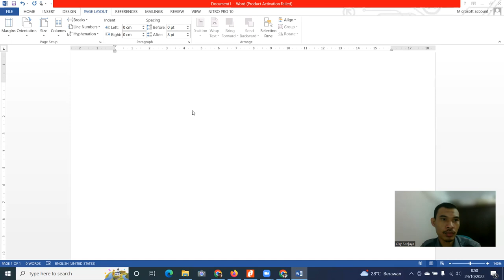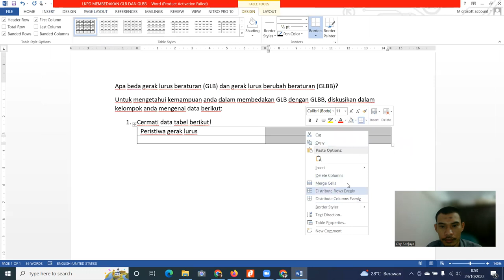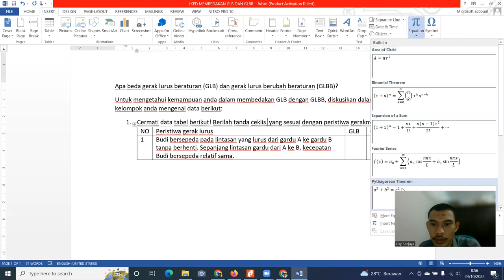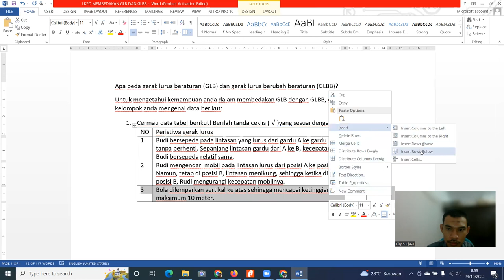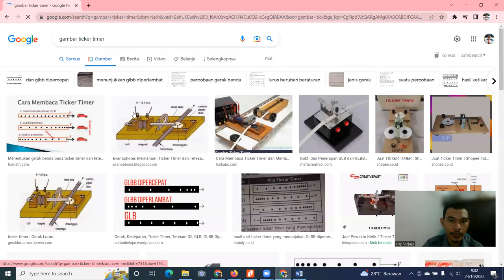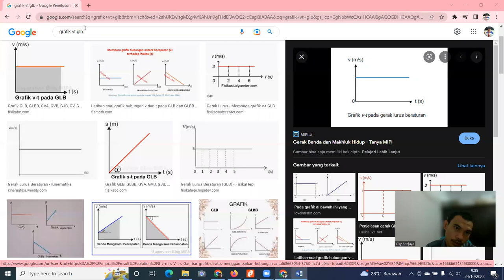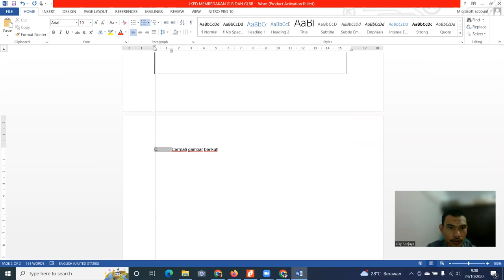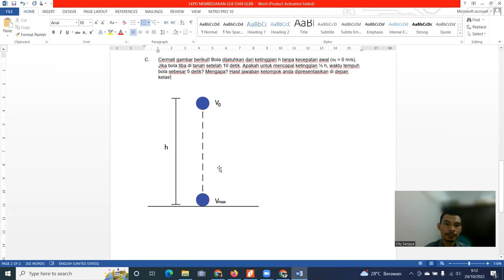Cara Membuat LKPD Sederhana namun sangat konsep membedakan GLB dan GLBB